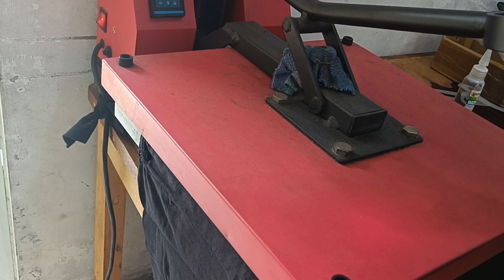Cara Menghapus Sablon DTF di Kaos atau Baju Dalam Hitungan Detik